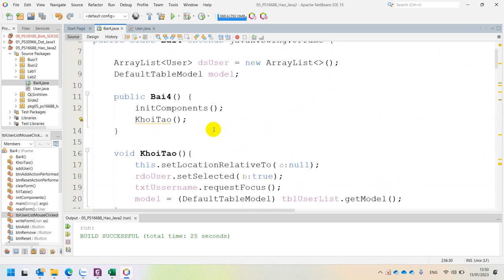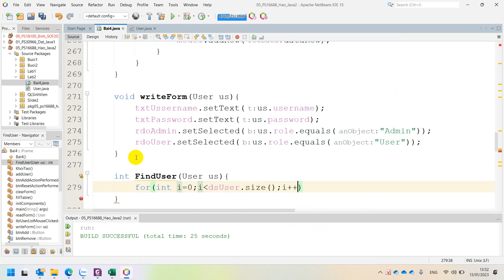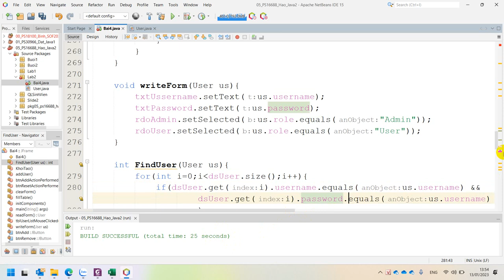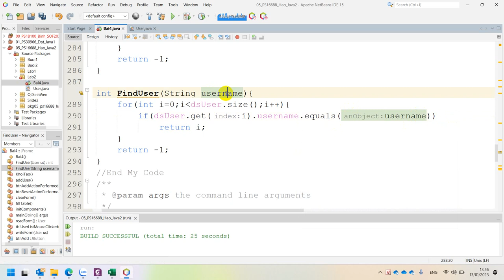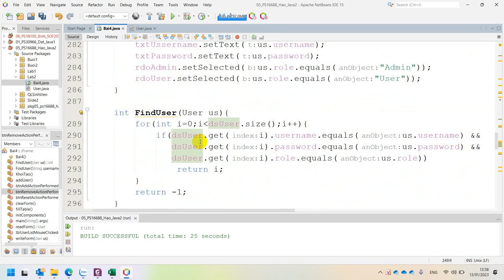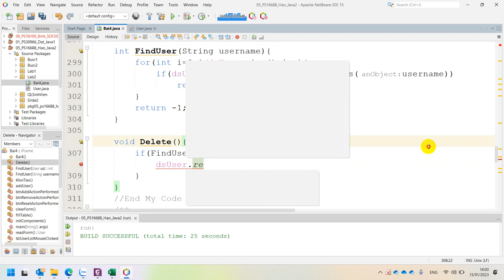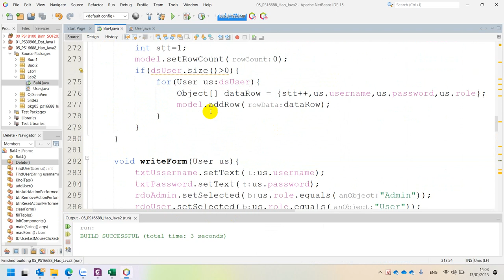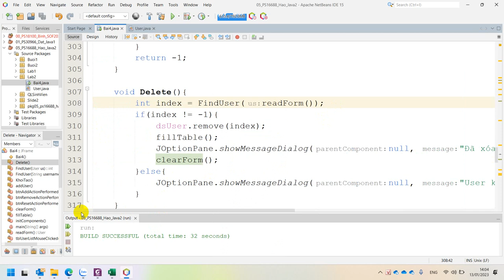Lab 2 Bài 4 removeUser